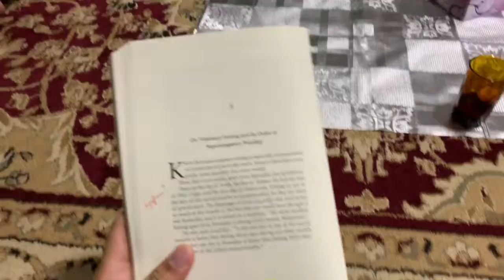Fauzi, tidak pernah putus hubungi ibu, ini hasilnya